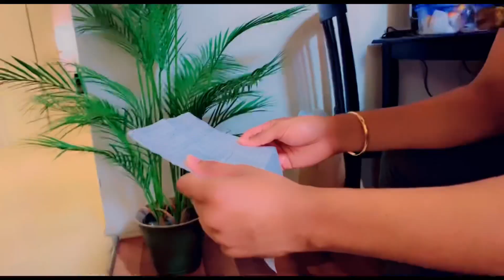Merry Christmas 2021🎁 || Life in America 🇺🇸